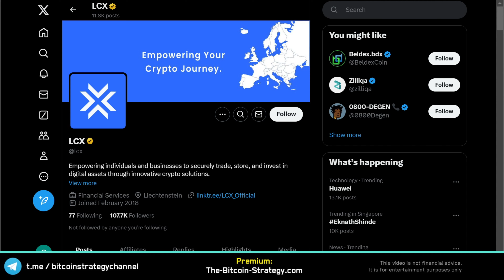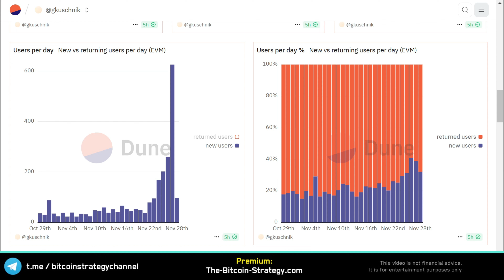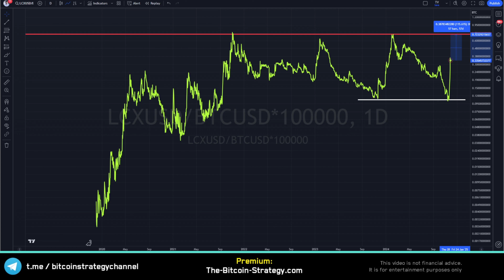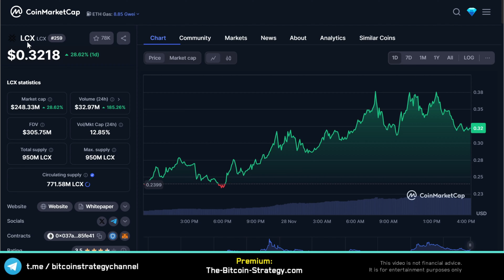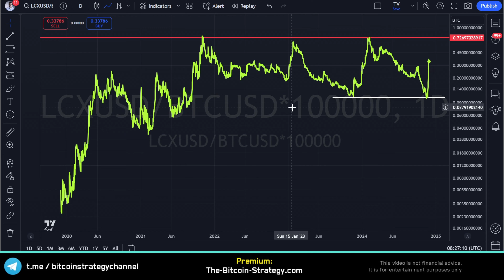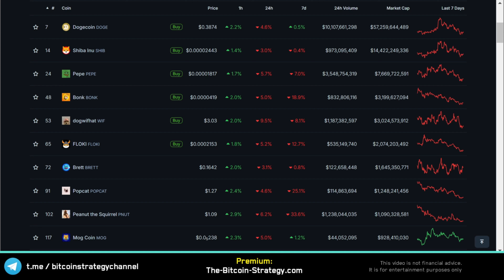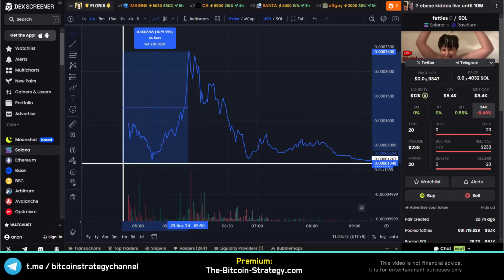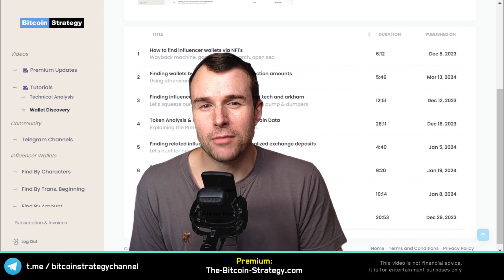Why LCX Is Up... 🤩 Crypto Token Analysis